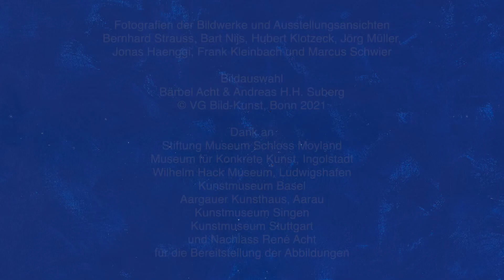René Acht: Lyrisch-Konkret: Im Gespräch Chr. Bauer u. A.H.H. Suberg - Teil 3-Kunstmuseum Singen 2021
Anlässlich der Ausstellung »René Acht. Lyrisch - Konkret.« (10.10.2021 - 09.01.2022) im Kunstmuseum Singen sprechen Christoph Bauer, Museumsleiter Kunstmuseum Singen und Andreas H.H. Suberg, Komponist, Co-Kurator der Ausstellung, Autor der Publikation »René Acht. Lyrisch Konkret.« und seit 1998 im Künstlernachlass René Acht aktiv, über die Entwicklung des 60 Jahre umfassenden Gesatmwerks des Künstlers René Acht. Das Gespräch führt zugleich durch die Ausstellung.

Im Gespräch
Dir. Christoph Bauer, Kunstmuseum Singen
und Andreas H.H. Suberg, Nachlass René Acht
Teil 3 - zur TURM-Musik

Eine Produktion In Kooperation
mit dem Kunstmuseum Singen
und dem Nachlass René Acht
anlässlich der Ausstellung
René Acht
Lyrisch-Konkret
im
Kunstmusem Singen
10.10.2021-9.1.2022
2021

Videokonzept & Regie: Andreas H.H. Suberg
Video- und Audioaufnahmen: Frank Schmidt & Oliver Noack / Temple Studio Freiburg
Videoschnitt:Frank Schmidt, Temple Studio Freiburg
u.a Ausschnitte aus der Auftragsproduktion des Hessischen Rundfunks
mesomorph von Andreas H.H. Suberg und Nikolaus Heyduck
Redaktion: Stefan Fricke